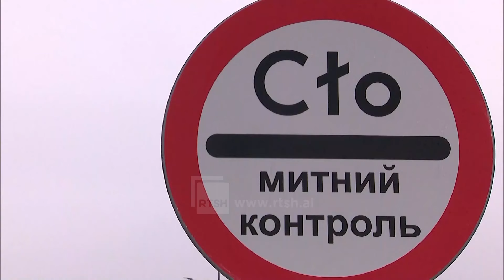Tusk kërkon që Ukraina të zhvarrosë viktimat e Masakrës së Volhynisë për të zbardhur historinë